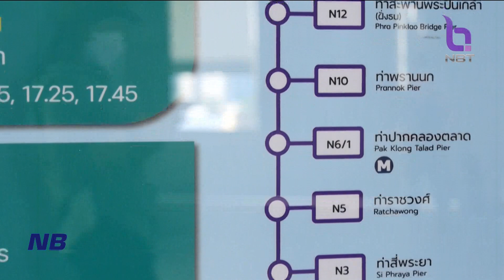ช่วง "ไฉไล..ไทยแลนด์" เรือโดยสารไฟฟ้า MINE Smart Ferry ข่าวค่ำ วันที่ 1 ตุลาคม 2566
ไฉไลไทยแลนด์ วันนี้คุณเหมียว-ณัฐฐา ชื่นพล พาไปสัมผัสการเดินทางสู่เทรนด์สังคมยุคใหม่ แถมเป็นมิตรต่อสิ่งแวดล้อม ด้วยเรือโดยสารไฟฟ้าเจ้าพระยา MINE SMART FERRY ไปติดตามกัน